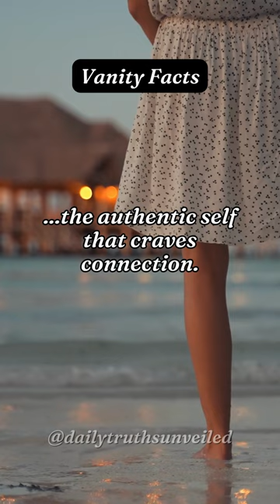Behind the mask of vanity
Daily truths unveiled! In this video, we'll share some of the psychology facts that you might not know.